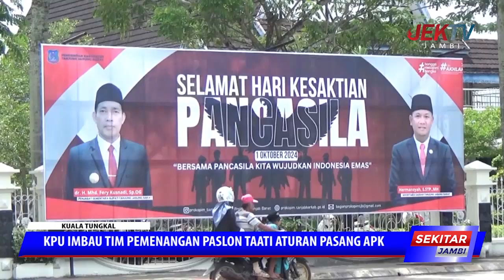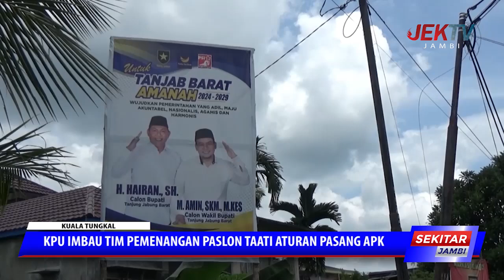KPU IMBAU TIM PEMENANGAN PASLON TAATI ATURAN PASANG APK